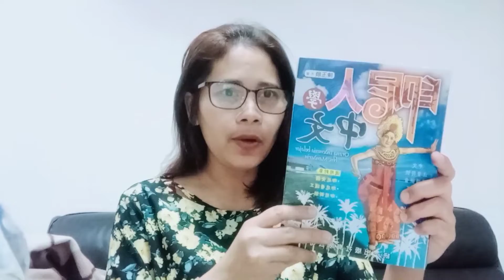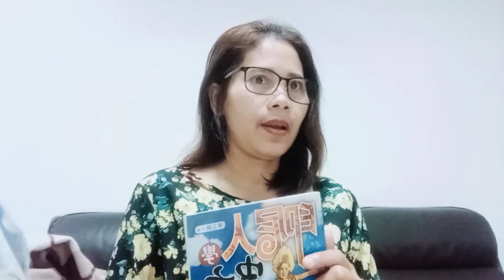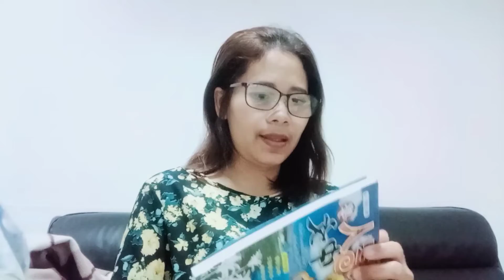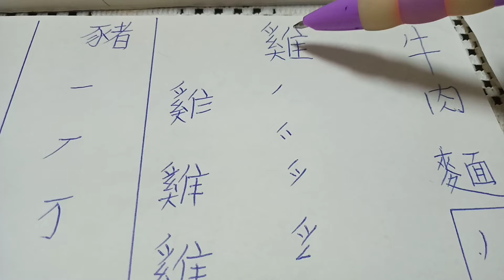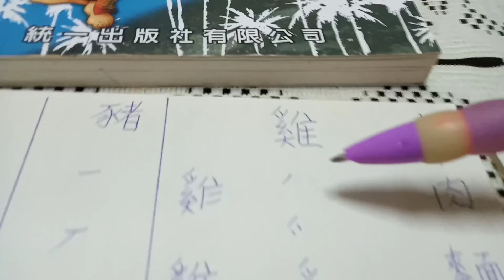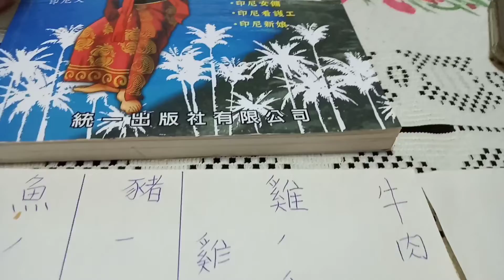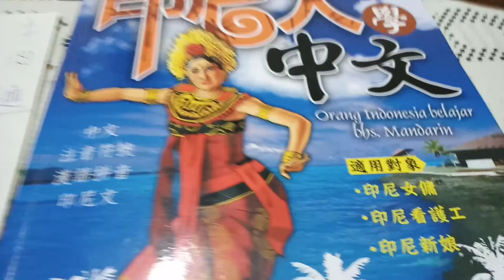TKW TAIWAN BELAJAR NULIS ALA TAIWAN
29 April 2020 Belajar tak ada batas usia.
Asal ada kemauan pasti bisa.
TKW yang menggunakan waktu luang untuk belajar.

Tkw Taiwan beajar nulis#